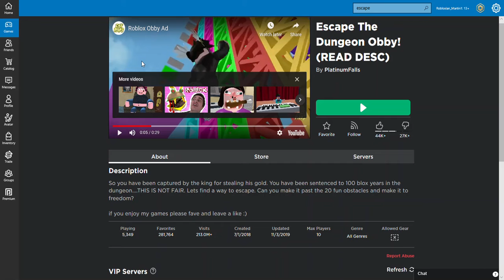Roblox escape the dungeon obby - MartinSq Gaming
Hi guys👋  It's Martin and my let's play channel - MartinSq Gaming! I love recording 📷 videos with my friends and share them with my amazing subscribers from all over the world!🌍

I am back with another ROBLOX video! In this episode I play Roblox escape the dungeon obby.